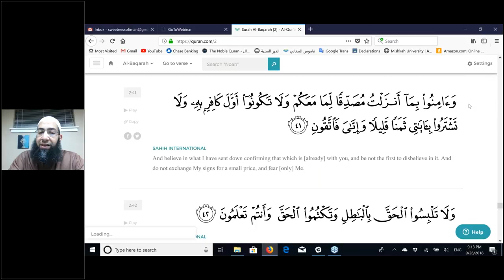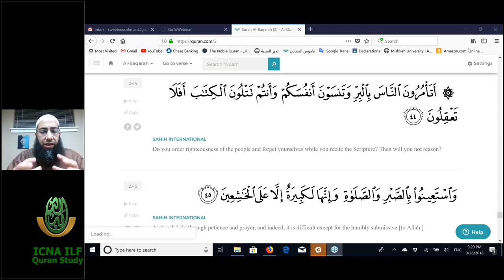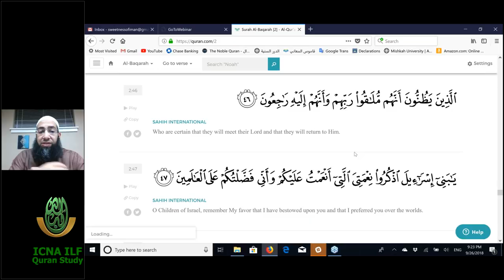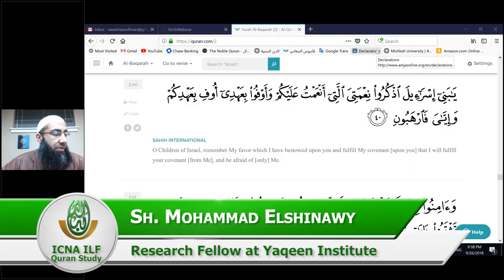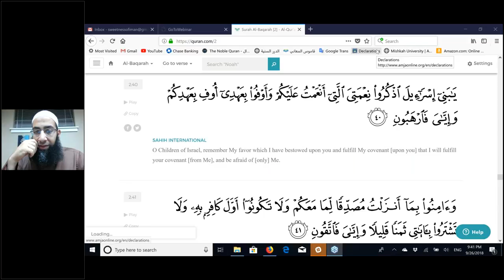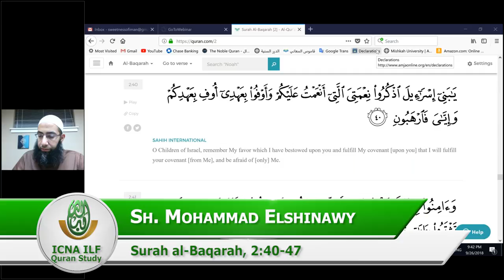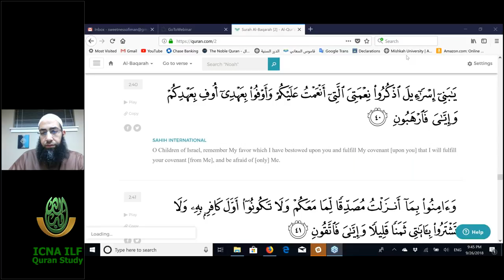Are we keeping our promise to our Creator? Surah al-Baqarah, 2:40-47 by Sh. Mohammad Elshinawy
What happens when we are ungrateful?
Surah al-Baqarah, 2:40-47

Do you ever feel that religion has become a mere “profession” and lost its fervor — when our beliefs, words, and actions do not align anymore; where we twist facts and compromise principles to serve our desires?  Eventually, our confidence weakens in religion and we lose interest in it, and that leads to ingratitude and arrogance.  How do we reverse this dreadful trend?  Join us as we study these verses together to find the solution. Join us as we strengthen the bond with our Creator, cultivating discipline and dedication to His religion.